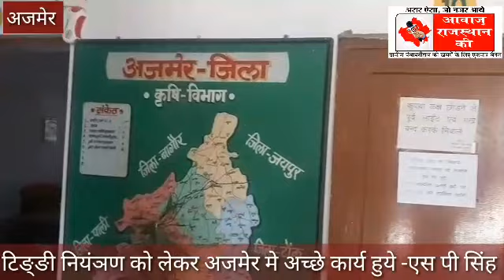टिङ्ङी नियंञण के कार्यो की समीक्षा करने अजमेर पहुचे कृषि विभाग के संयुक्त सचिव एस पी सिंह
कृषि  विभाग के ज्वाइंट सेक्रेट्री एसपी सिंह ने आज अजमेर में उप निदेशक  कृषि विस्तार कार्यालय में जिले के कृषि विभाग के अधिकारियों के साथ समीक्षा बैठक ली
बैठक के बाद  एस पी  सिह   ने  आवाज राजस्थान की को बताया कि अजमेर जिले में 102 गांव में टिङ्ङी  दल का प्रकोप रहा जिले में 10 से 12 बार टिङ्ङी  दल का प्रवेश हुआ उन्होंने बताया कि अजमेर जिले में कृषि विभाग द्वारा समय-समय पर टिङ्ङी  नियंत्रण करने को लेकर ऑपरेशन चलाया गया ,टिङ्ङी नियंञण को लेकर अजमेर जिले मे अच्छा कार्य किया जा रहा है जिससे फसलों को कम नुकसान पहुंचा
उन्होंने बताया की टिङ्ङी नियंञण को लेकर   अजमेर मे किसानो को जागरूक करने को लेकर भी गाँव गाँव मे जागरूकता कार्यक्रम चलाया गया
कृषि विस्तार कार्यलय मे टिङ्ङी नियंञण को लेकर आयोजित समिक्षा बैठक मे  उप निदेशक वीके शर्मा ने अजमेर जिले में टिङ्ङीयो  के प्रवेश एवं बचाव को लेकर चलाए जा रहे कार्यों के बारे में विस्तार से जानकारी दी